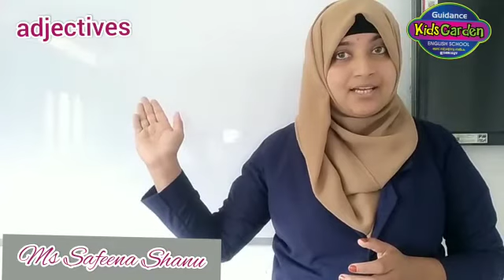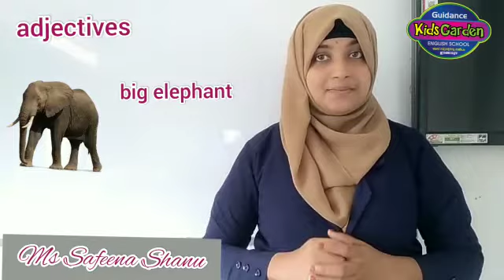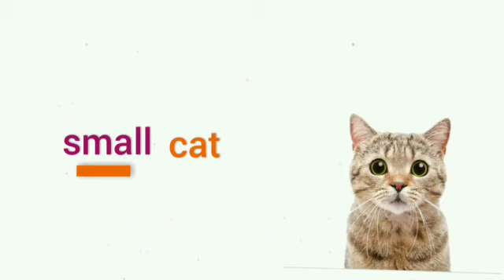Guidance English school Engapuzha Std I English Chapter 3 Part 2- Guidance Media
Video from vm shareef